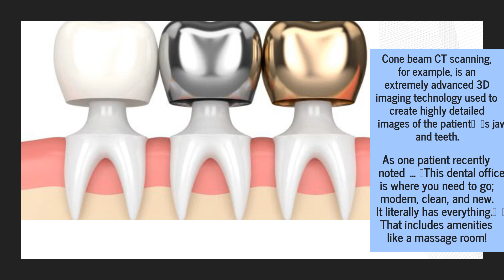Snow Family Dentistry's New Mesa Office Offers Digital Radiography For Restorative Crowns & Implants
Sometimes you just outgrow your old home. Plus, you need space for your jacuzzi, ping-pong table, and snazzy new toolkit! That’s basically what happened here. Welcome to the new and improved home of restorative dentistry in Mesa/Gilbert, Snow Family Dentistry